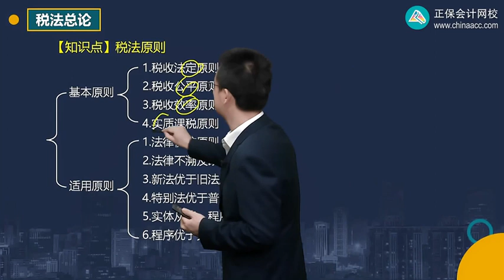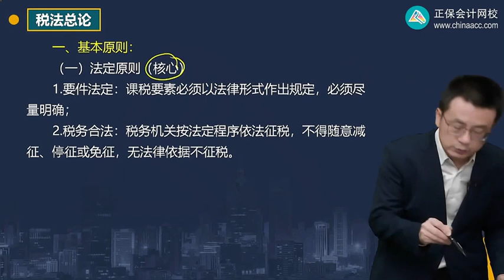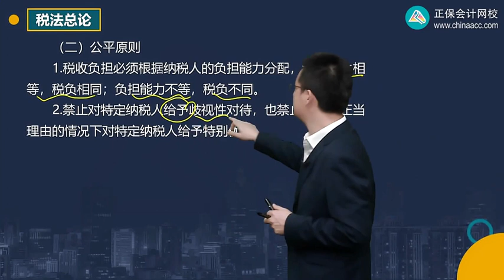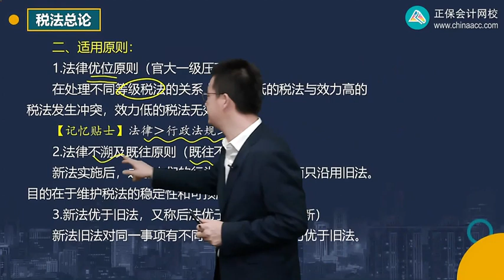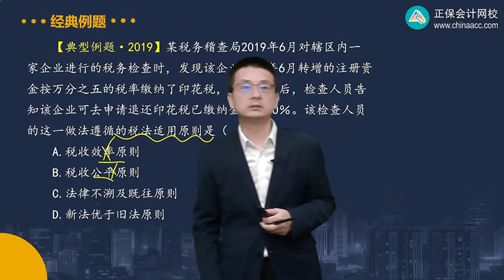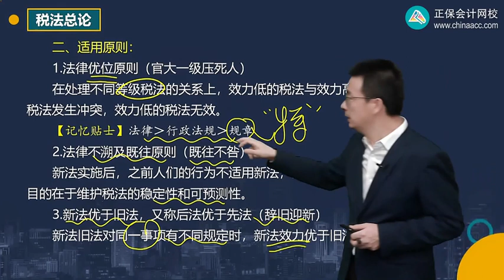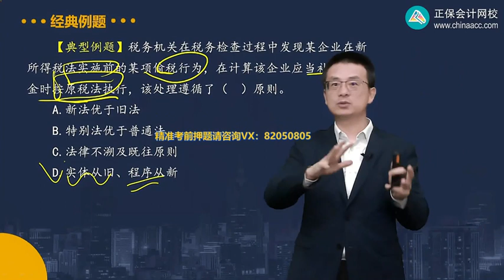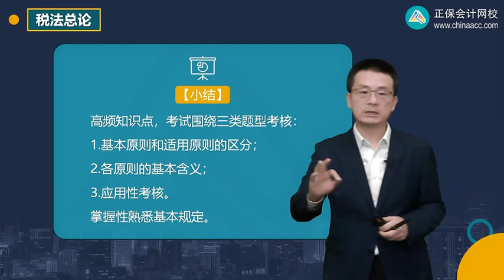第0102讲 税法原则